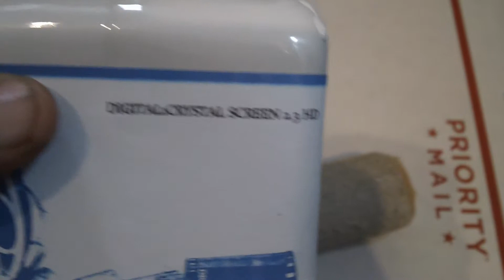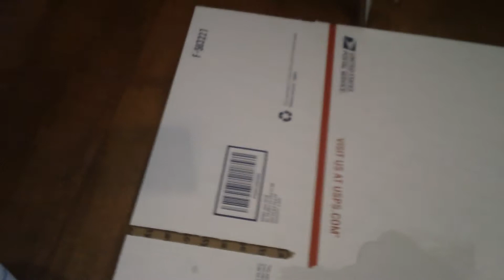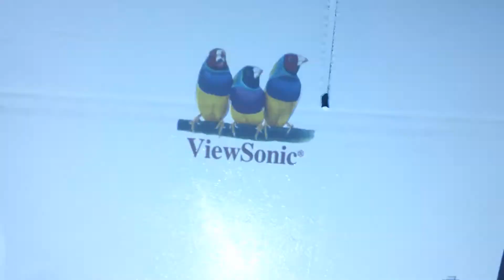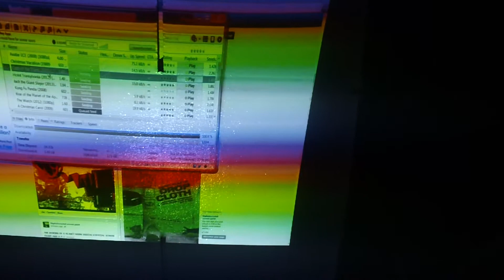PAINTING A SCREEN I 1 HOUR OR LESS WITH DIGITAL1CRYSTAL SCREEN 2.3 HD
The most easiest projector screen you will ever paint!